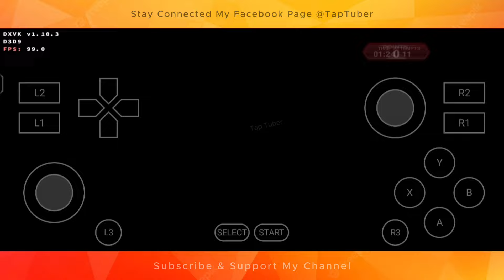FIFA 2013 Android ( Winlator 5.0 ) - Android FIFA 13 Winlator Latest Update - FIFA13 Winlator V5.0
Device: IQOO Neo 6
Processor: Snapdragon870
Ram/Rom: 8/128

tap.tuber.yt